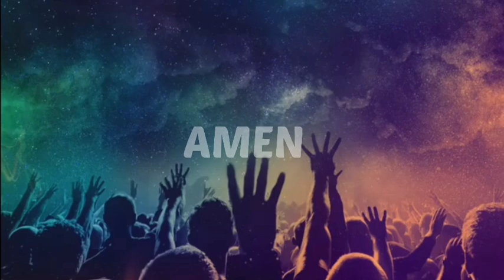Jioao mabwrwi lwrbang jayw